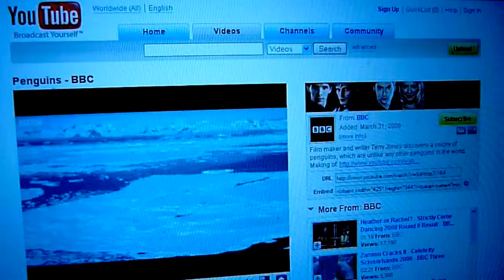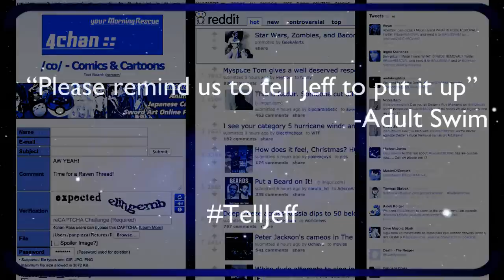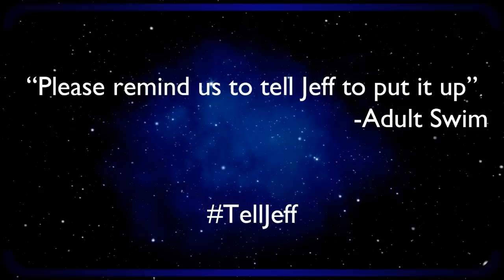Midnight Society: What is AQUA TEEN BOSTON. (Boston Bomb Scare 2007)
We found Dexter's rude removal, let's try to find this.

UP NEXT in no order:
Dragons Riders of Berk Review Sidemission
Spider-Man 2 The Game
Super Mario 64
Regular Show Series Review
My Little Pony: Royal Wedding Review
Adventure Time Flame Princess Saga
Panty & Stocking Review
Homestuck Chapter 1
A Top 10 Relating to Pokemon
Bravest Warriors Sidemission
That's Incredible Crew sidemission